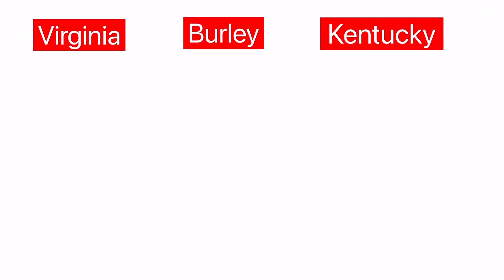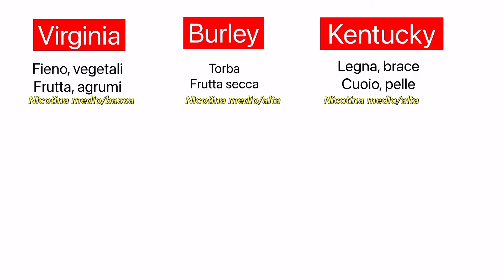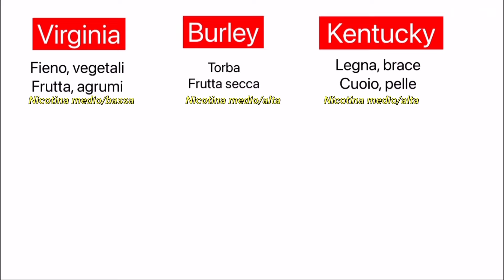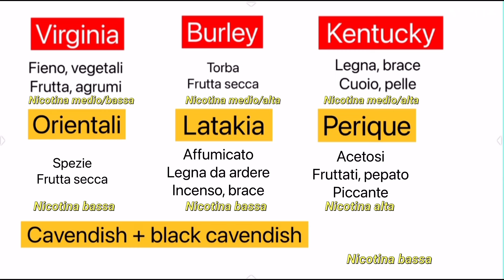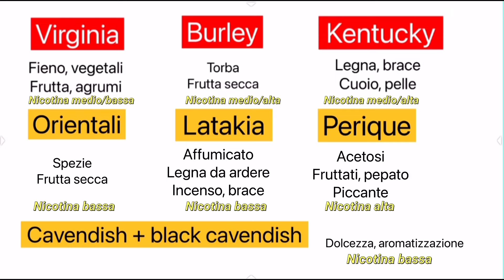Classificazione dei tabacchi da pipa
video realizzato con lo scopo di illustrare l'intero panorama dei tabacchi da pipa con un format sintetico, per facilitare l'orientamento, rivolto soprattutto a chi è alle prime armi, ma spero sia di gradimento anche ai fumatori più esperti,e non, la mia attenzione è anche quella di cercare di soddisfare un'intera platea di pubblico senza trascurare nessuno, se sei interessato ad altri video guida simili, o pensi possano essere utili, scrivimelo nei commenti,  di seguito il link della playlist TUTORIAL 👇🏻

se vuoi lasciare un contributo per aiutare il canale a crescere, anche un semplice caffè 👇🏻